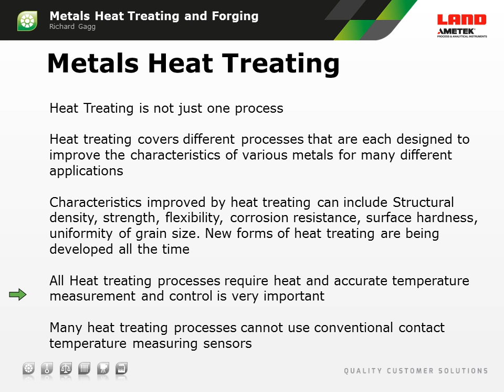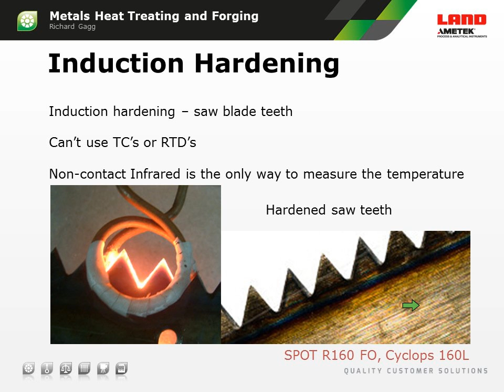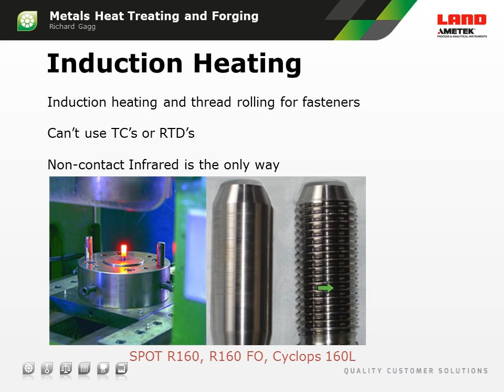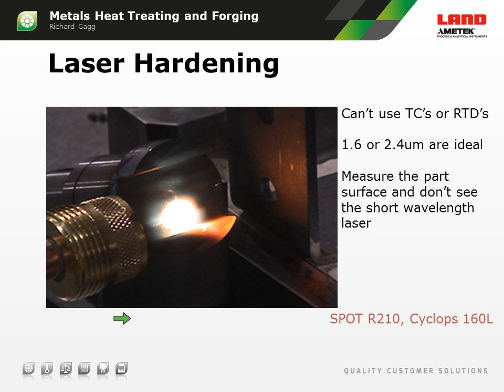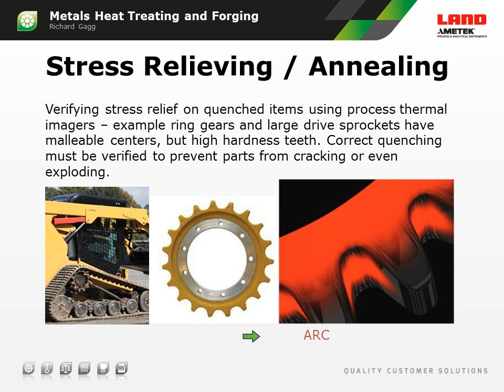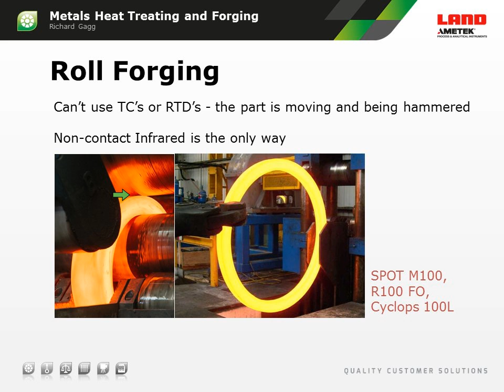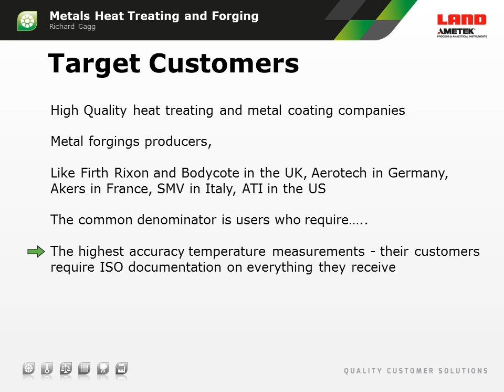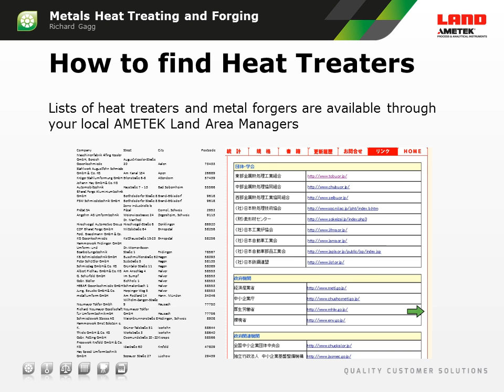Precision Non-contact Temperature Measurements for Metal Heat Treaters.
Presented by Richard Gagg, AMETEK Land Product Manager - IR